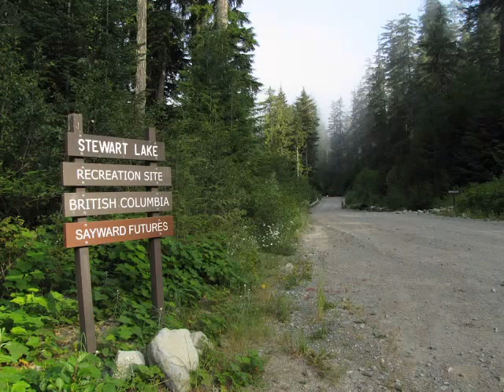Stewart Lake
Stewart Lake, Vancouver Island, to learn more about Vancouver Island,